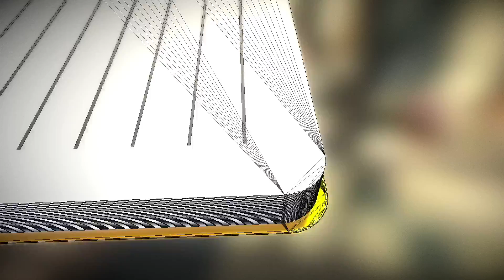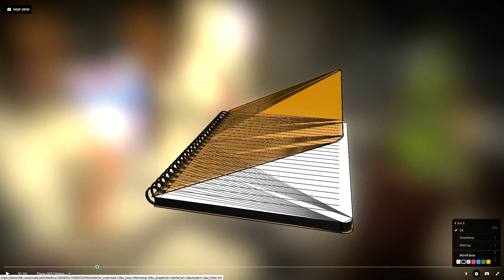Notepad Lined (old video is back)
Notepad Lined (old video is back) 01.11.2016